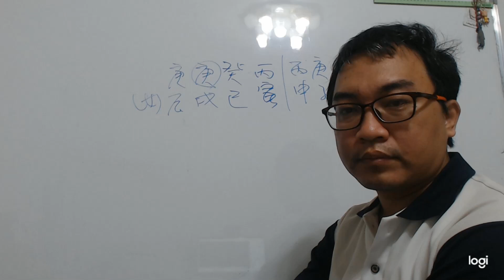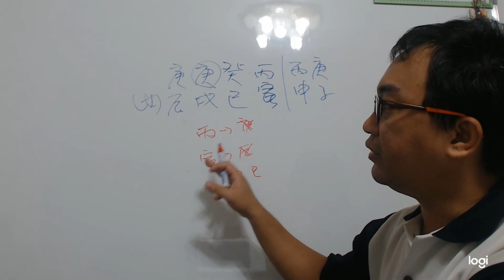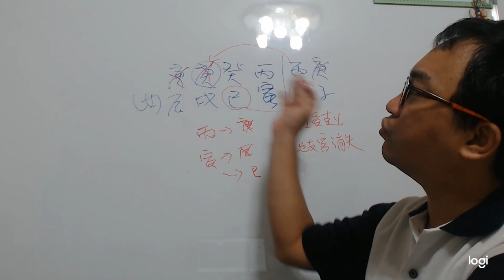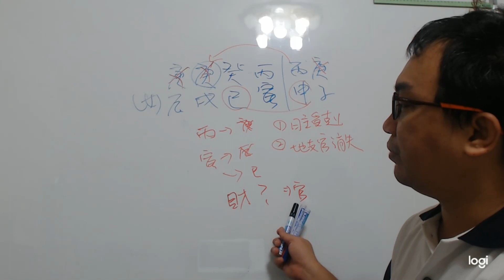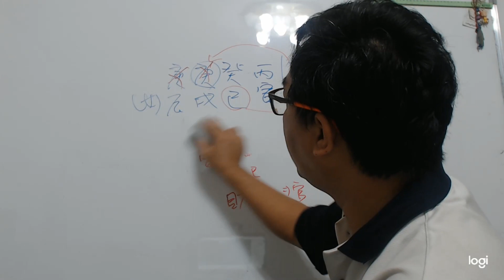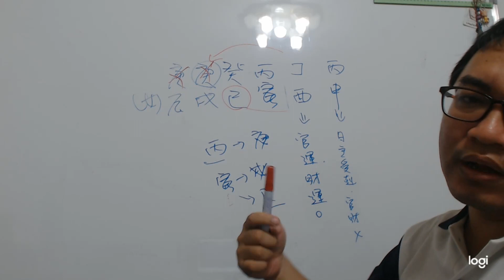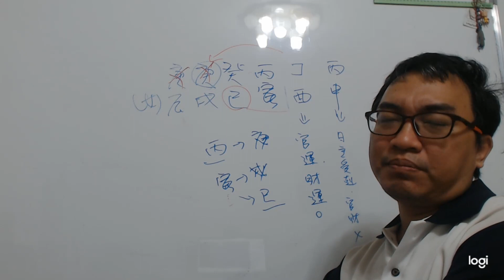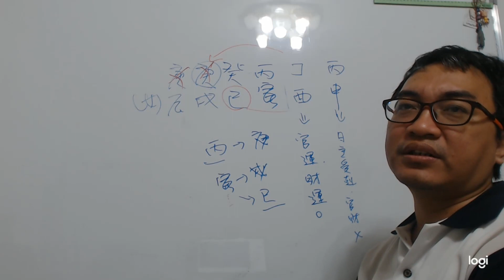八字案例─三合水局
這個八字今年申子辰三合成水局，命主會遇上什麼事呢？

說真的，很多人很喜歡在這三合三會上做文章，總是認為三合三會會產生什麼很大的作用。我們還是從五行流通來看這八字的情況。

天干的部分丙火克庚金，地支為寅木剋土，所以本命來講官運跟財運是還算不錯的情況。現在在丙申大運，那樣一來，這八字天干的部分成了日主受剋的情況，地支的部分也因為巳申合也到置地支的官也跟著消失了。也就是擺明的官運出問題了。

今年來講，日主出干，只是讓日助受剋更嚴重。所以今年只能說是工作上跟感情上都是繳白券的情況。這種情況要到明年才會脫困，所以三合水局的力量在哪裡呢？
服務項目(事先預約)
4.八字批命(流年)3600、取名3600、勘宅12000、姓名鑒定500
5.Line：s12860990 微信：s12860990
8.服務地點：高雄市大社區萬金路82-7號(楠梓火車站前的旗楠路一路直走便可看見萬金路)